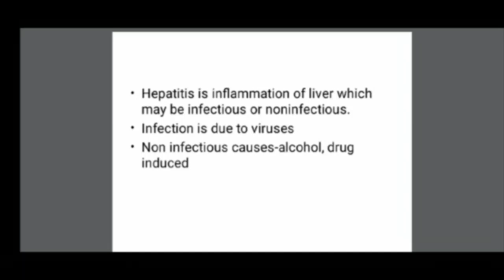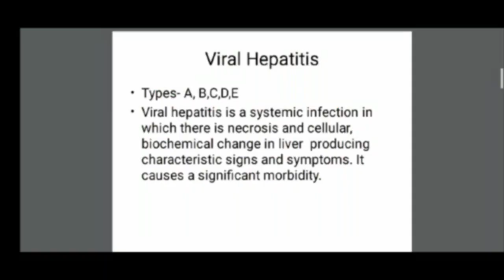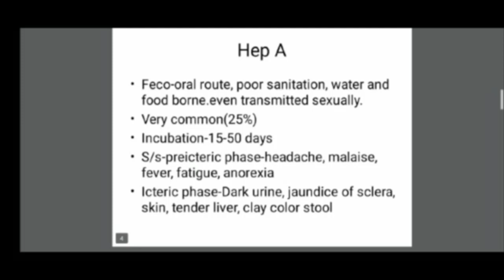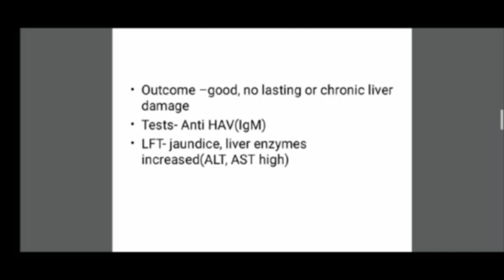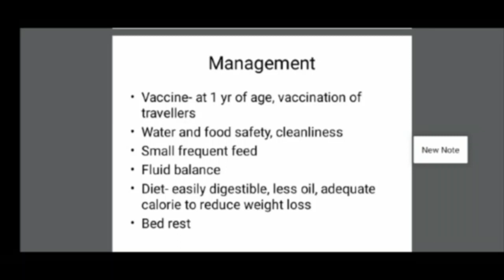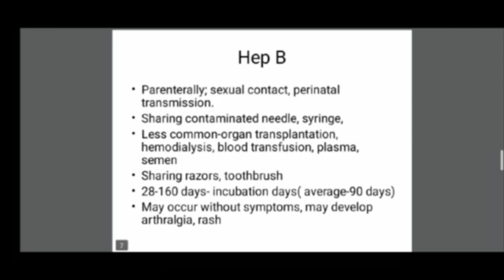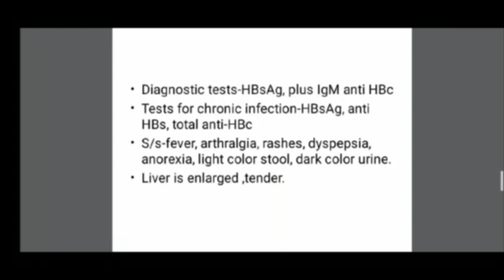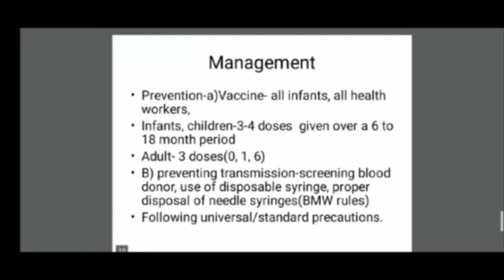Faculty:- Sudipta ma'am Topic:- Hepatitis Dated:- 18.06.2020